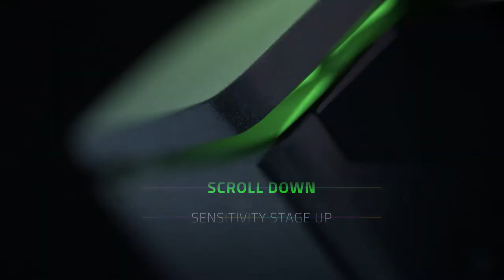Razer | Basilisk Ultimate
Tapping on the idea of Customizability Unleashed, we created a full CG 3D animated commercial for Razer’s Basilisk Ultimate wireless gaming mouse.
Masonry Studios is a 3D animation and motion design studio based in Singapore. We create, animate and design to visually communicate your ideas, products and services to your customers.